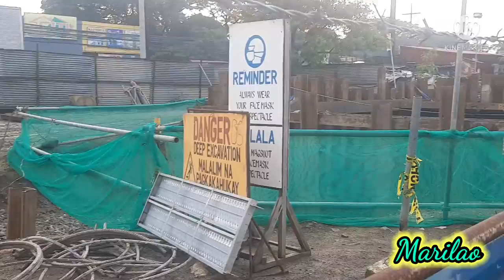NSCR Marilao update popostehan na...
NSCR.PNR. Good day ka Wander..Welcome back to our update in Marilao..we are updating it everyday until the pier is being installed...Lets see the progress day by day of this part of the project..thank you so much for SUBSCRIBING to my Channel..you are my inspiration by giving you updates of the project..if you are new to my Channel please Subscribe and hit the notification bell...like, comment, and share thank you and God Bless..